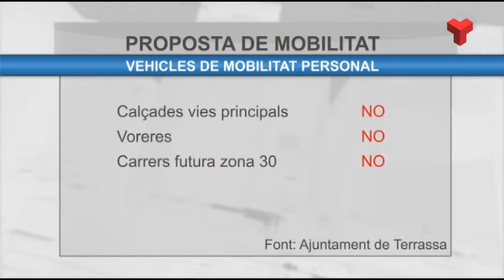Els patinets elèctrics: ni per la vorera ni per les calçades principals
L’Ajuntament ha explicat a la Taula de Mobilitat quina és la seva proposta per regular la circulació dels vehicles de mobilitat personal, arran de la proliferació dels patinets elèctrics. El que han explicat a la reunió tant el tinent d’alcalde Marc Armengol com els tècnics de l’àrea, no difereix gaire, per exemple, de l’ordenança que ja s’aplica a Barcelona. Més informació a